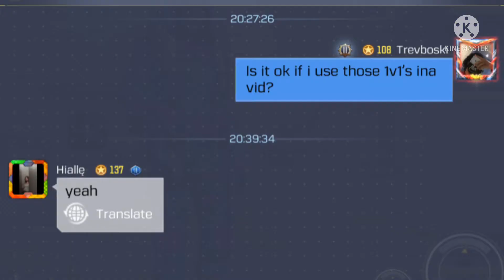I GOT DESTROYED IN A 1v1 🔥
Device: IPhone 6s Plus 📱

Match 1: 0:01
Match 2: 2:30
Match 3: 3:15